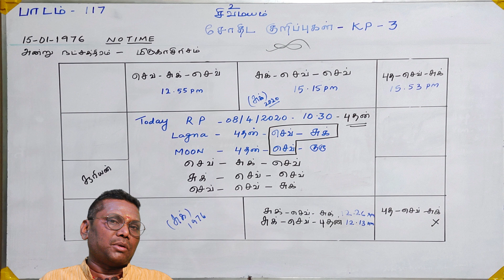உங்களுக்கு பிறந்த நேரம் தெரியவில்லையா. எவ்வாறு பிறந்த நேரத்துடன் ஜாதகம் கணிப்பது - Kp sys